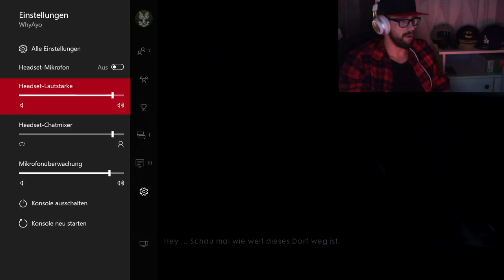Battlefield 1 Part #1 Der Anfang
Jeden Tag kommt ein Part BTF 1